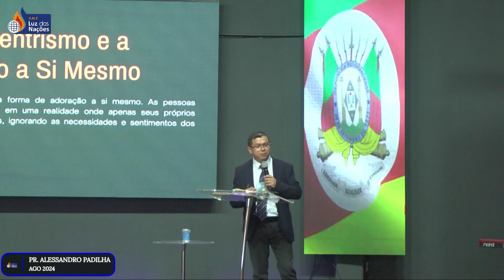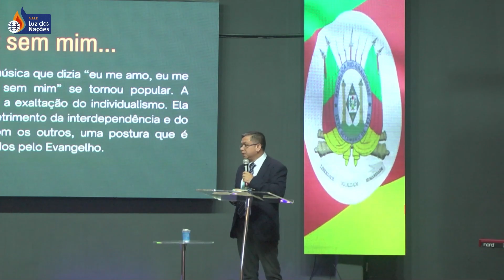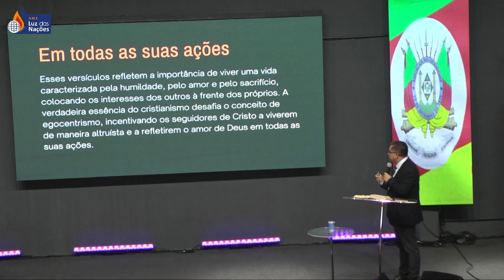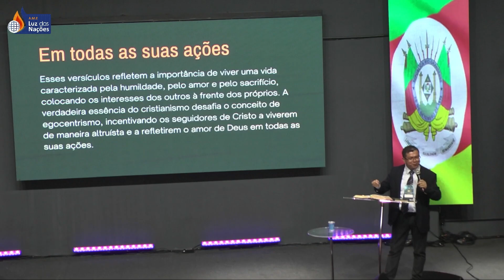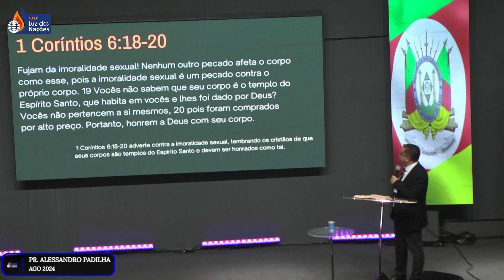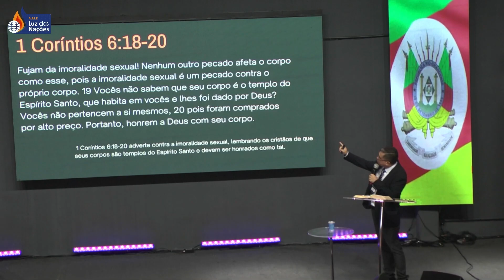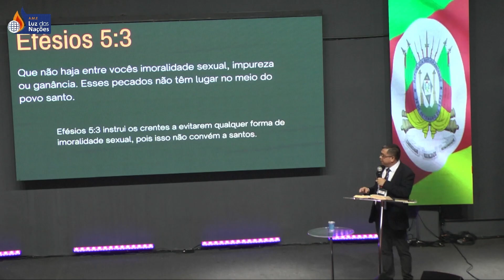EGOCENTRISMO & A IMORALIDADE SEXUAL - PR. ALESSANDRO PADILHA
▷ SEJA UM MANTENEDOR
► Titular: Associação Missionária Evangelística Luz das Nações
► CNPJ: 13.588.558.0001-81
▷ CAIXA FEDERAL - Agência: 0490 | Conta Corrente: 2639-5 | Op. 003
▷ BANCO SICREDI - Agência: 0101 | Conta Corrente: 28193-1
▷ BANCO BANRISUL - Agência: 0100 | Conta Corrente: 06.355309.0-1
▷ BANCO UNICRED - Agência: 1590-3 | Conta Corrente: 33731-5
▷ FALE CONOSCO
Atendimento de segunda à sexta das 09h às 18h
▷ EDIÇÃO
► Gabriel Medina
▷ SUPERVISÃO
► Gabriel Medina
▷ ENDEREÇO
► A.M.E Luz das Nações – Rua Everes Augusto Figueiredo dos Santos, 92 – Bairro Vargas – Loteamento Bela Vista - Sapucaia do Sul/RS //